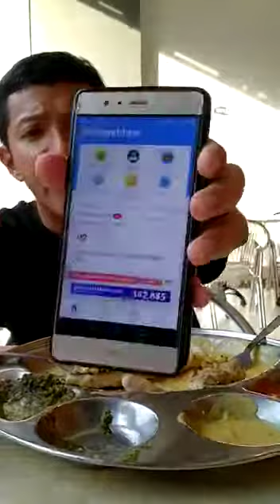[8 Minutes Challenge] Eating Chicken Milani Roti Naan @ Kapitan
8_Minutes_Challenge Eating Chicken Milani Roti Naan @ Kapitan

come guys let's join challenge eat all in 8 minutes.
yummy tummy

comment your challenge video below